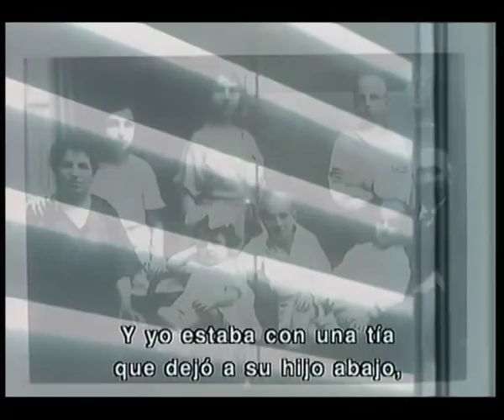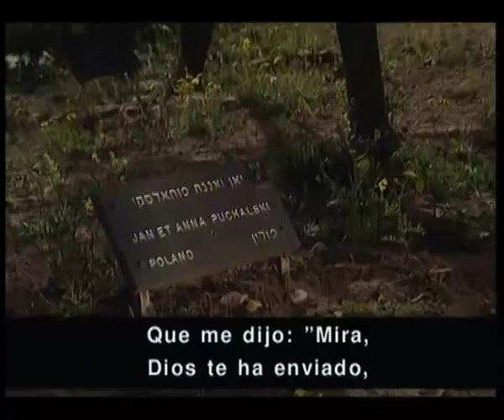Félix Zandman relata cómo fue salvado